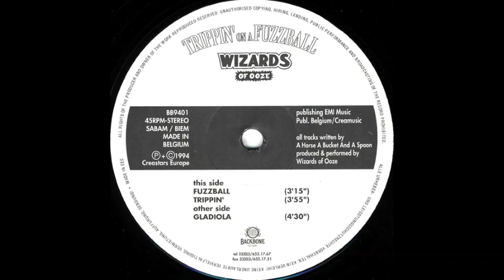Wizards Of Ooze - Trippin'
1994

Backbone